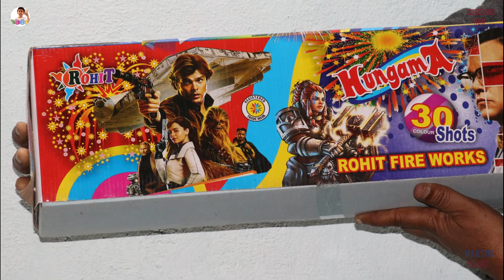30 SKY SHOT AT ONCE,DIWALI 2019,sky shots crackers india,Majestic Nisarg